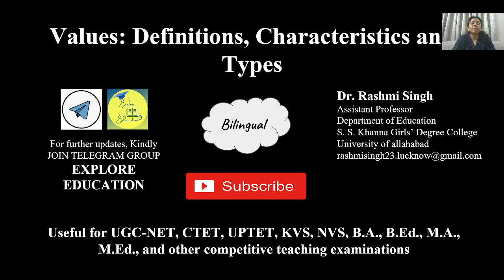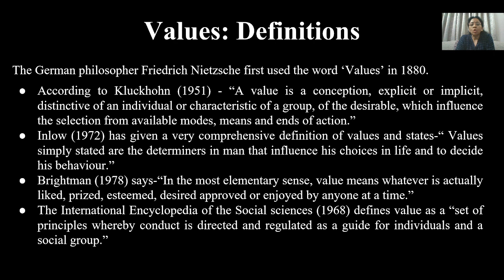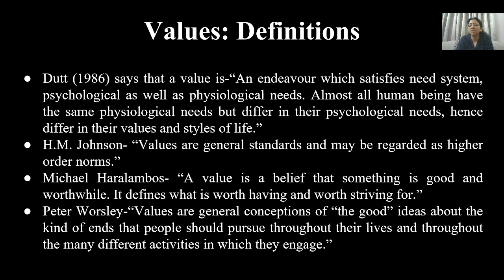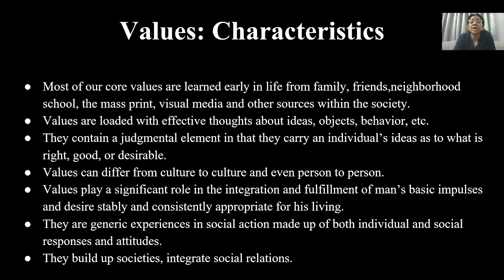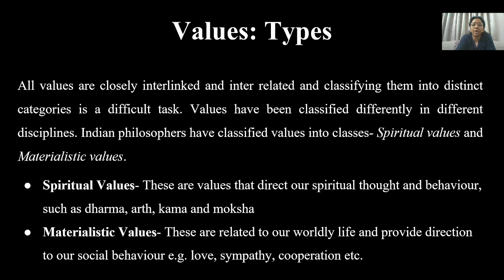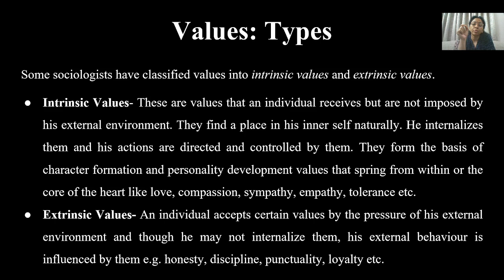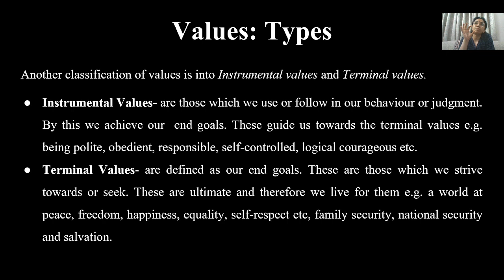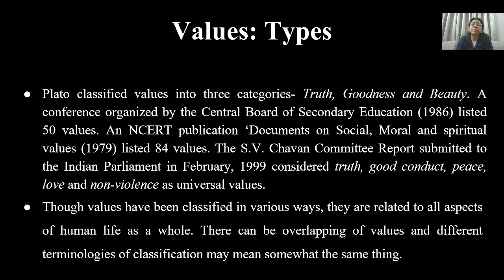Values: Definitions, Characteristics and Types